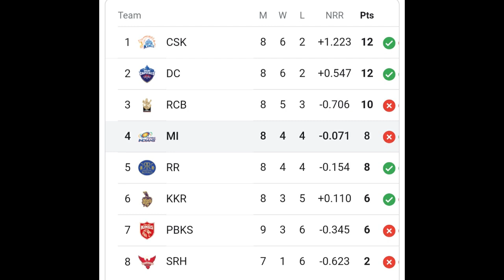IPL2021. KKR VS MI Confirm Playing 11. Kolkata vs Mumbai দলের একাদশ কী হবেনা? কে জিতবে ম্যাচ?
For Copyright Issues - If You Find Any Copyright Items In My Videos Then Contact Me On Mentioned Email Address I Will Remove That Part or Particular Video 🙏🏻Please Please Contact Me. I Create This Channel By Facing So Many Difficult And Hard Work Please🙏🏻Thank You...